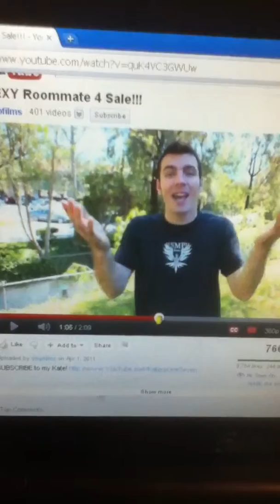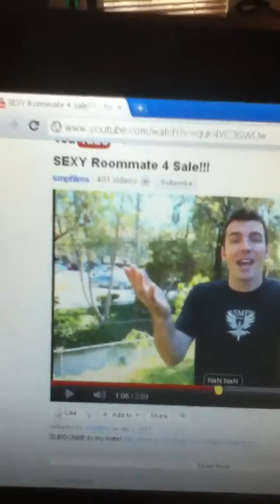NaN:NaN GLITCH! WTF!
AROUND THE MIDPOINT OF THIS VIDEO I NOTICED SOME RANDOM LETTERS IN THE PLACE OF THE TIME WHEN I JUMPED AROUND IN THIS VIDEO... NOW I KNOW HOW TO MAKE IT DO THAT! FIG NEWTONS!